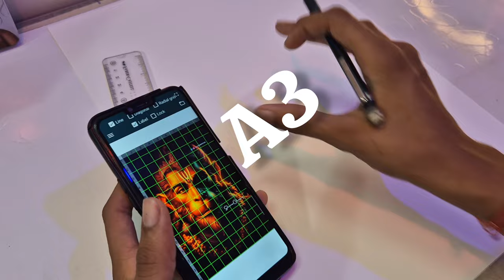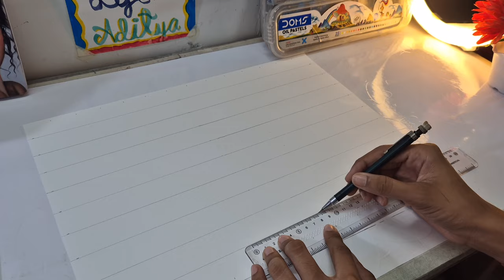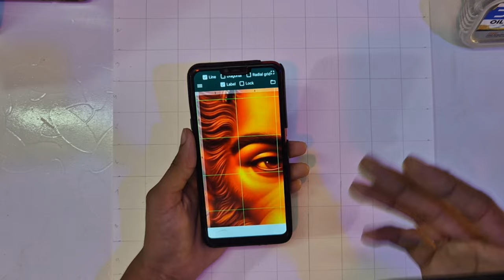Draw With Me Lord Hanuman Ji♥️, Outline Tutorial, Part-1 🙏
Draw With Hanuman Ji, Step By Step, Full Tutorial Part-1.

About My Materials 👇
1. 30 cm Scale
2. Mechanical Pencil
3. Mechanical Eraser
Paper Used👇
Brustro A3Size 200gsm.

Hanuman Ji Outline
Outline Tutorial
Step by Step
Part 1 full Tutorial
Hanuman Ji Outline Tutorial Step by Step Part-1

Covered Topic 👇
Hanuman Ji Drawing
Full Tutorial Step by Step Part-1

Hello Guys! My name is Aditya Raj. This channel is give you an idea to make portraits. Like - sketch, Oil pastel, watercolor painting,. If you support me then I will upload videos by giving you any three options on community. Whatever you want?Hope you are enjoying my all videos and some things that you learnt from me.

My Dream 😍😍

1k- 19th September 2023 at (3:00 p.m.)
5k- 27th March 2024 at (4:00 a.m.)

10K🙂🙂
50k??😔
100k😔😔
500k😔😔😔
1M😭😭😭😭😭